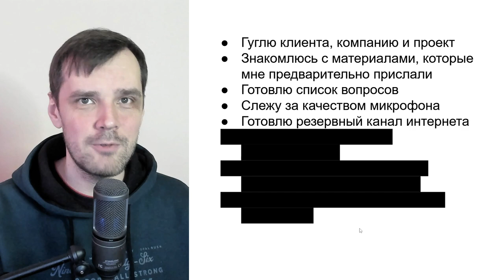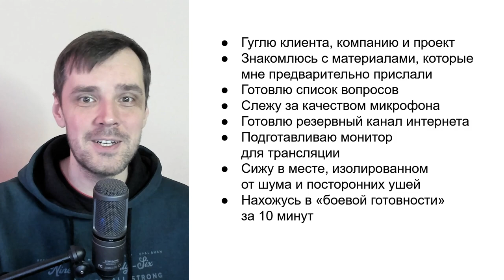Как я готовлюсь к онлайн-переговорам